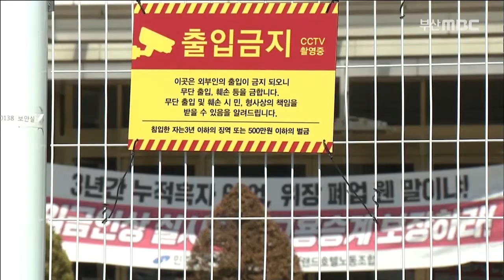해운대 그랜드 호텔 매각··호텔 지속 '희박', 200318